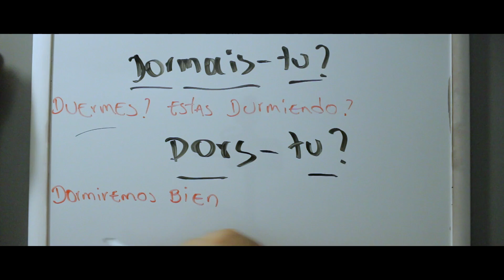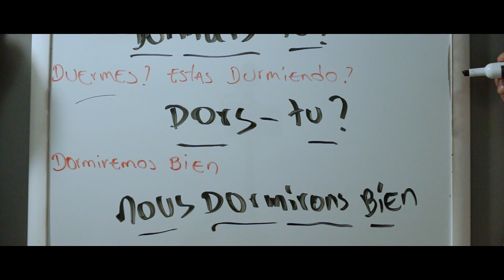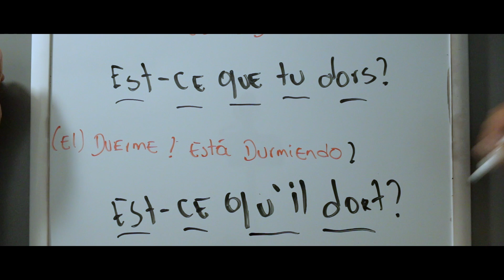🇫🇷Curso de francés básico APRENDER IDIOMAS RÁPIDO Hablar FRANCÉS fácil y rápido ✅ Básico e Intermed